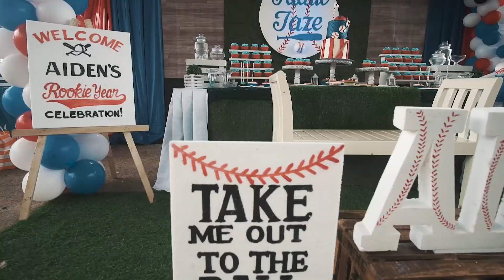Alaric Jaze - First Birthday Highlights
Brgy. Balabag, La Carlota City, Negros Occidental